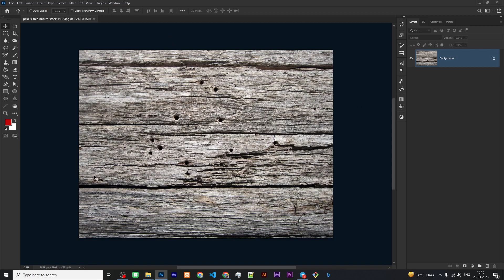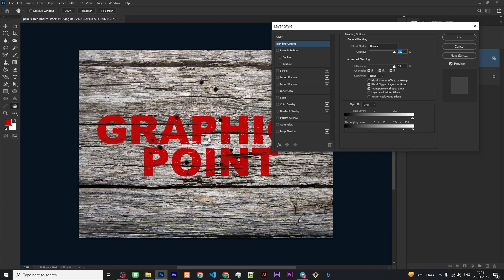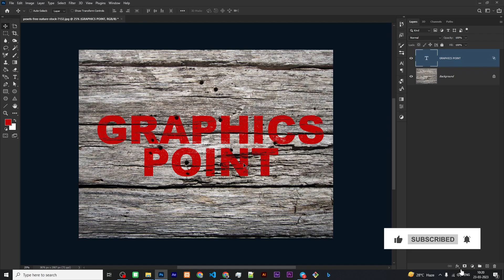Cracked Paint Wood Text Effect In Photoshop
Hello friends, in this video we share how to create Cracked Paint Wood Text Effect in photoshop in odia.